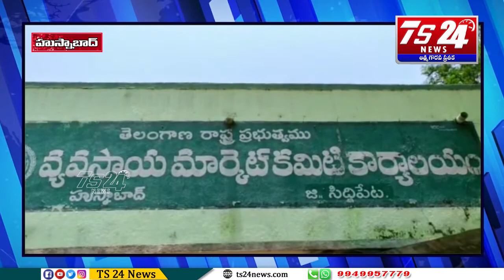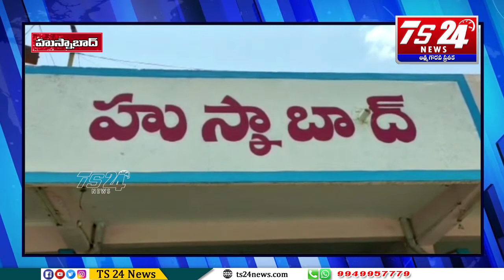డ్రైవర్లకు, రైతులకు, ప్రయాణికులకు కరోనా జాగ్రత్తల పట్ల ఎస్సై శ్రీధర్ అవగాహన |TS24 News